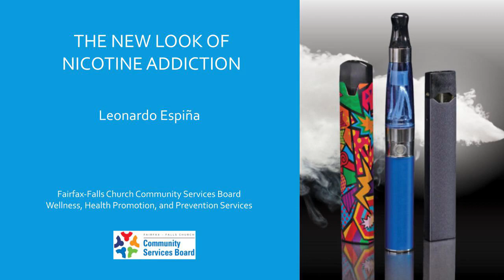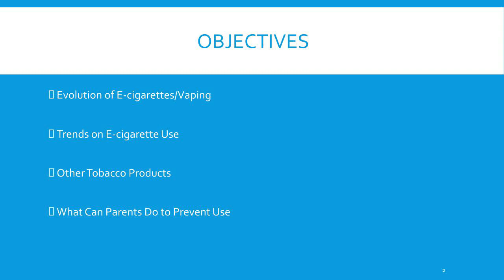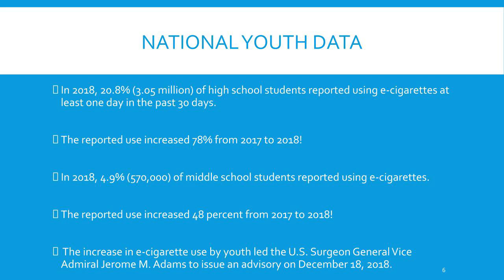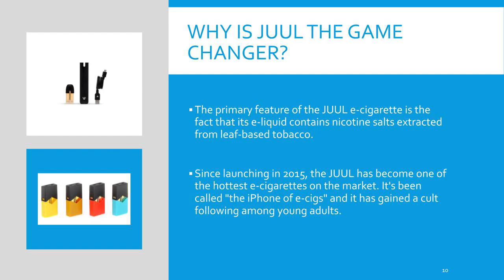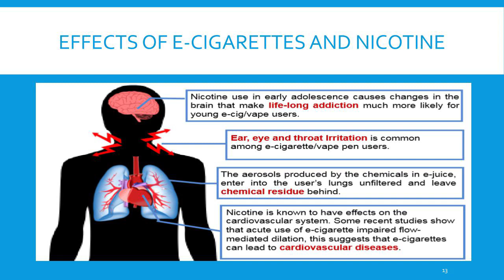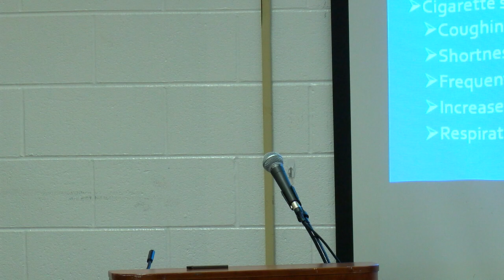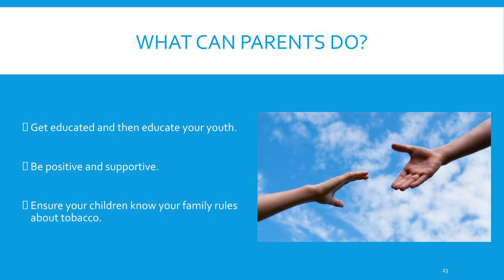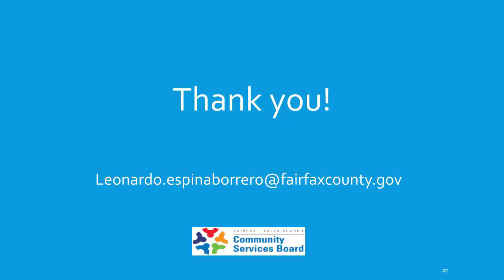The New Look of Nicotine Addiction - October 2, 2019